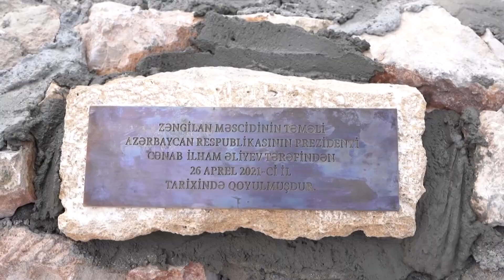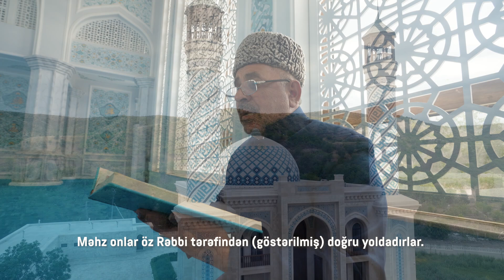Nicat tapanlar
Bu film  Şərqi Zəngəzurun qapısında yerləşən qədim bir yurdun 30 il ərzində viran qoyulmuş torpaqları üzərində yenidən ucaldılmış mavi minarəli məscidin hekayəsidir. İşğalın məhv etdiyi onlarla məscidin acı keçmişindən və ümid dolu gələcəyindən bəhs edir. 30 il sonra azanın ecazkar sədası altında öz doğma torpağına qayıtmış sadə azərbaycanlının, adi vətəndaşın, inanclı bir müsəlmanın timsalında milyonlarla yurddaşımızın duyğularının ifadəsidir.
Bu filmin dünyaya verdiyi mesaj ondan ibarətdir ki, XX əsrin keşməkeşli, ziddiyyətli və son dərəcə mürəkkəb reallıqları fonunda 67 məscidi işğaldan azad edən güc İslam dünyası qarşısında ən böyük xidmətlərdən birinə imza atıb və bu tarixə məhz bu cür yazılacaqdır. Çünki insanlar bəzən unutsa da tarix heç nəyi unutmur...